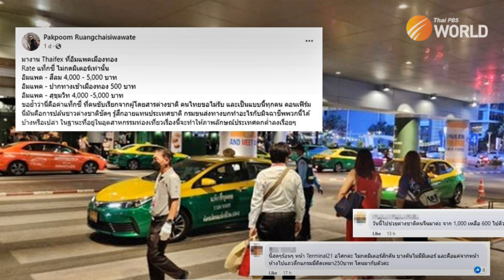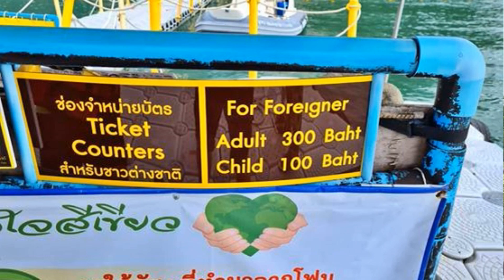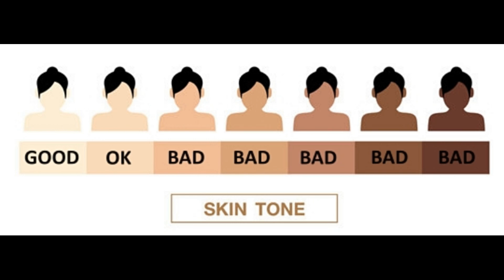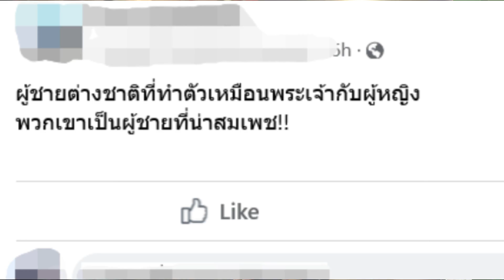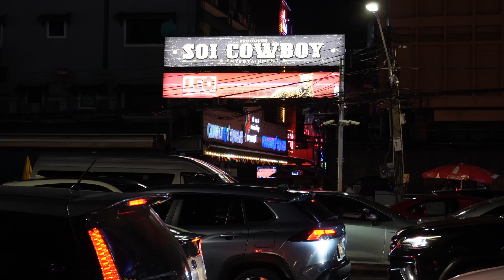THAILAND'S FARANG STEREOTYPES: Large Penis | All Alcoholic Sex Tourists | All Rich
How Thailand sees foreigners is a topic of controversy and debate but times have changed and nowadays there's a crossing of generations which makes for an interesting mix of old and new attitudes, some of which are quite outdated in this day and age. I talk about the most talked about stereotypes that have both infuriated and amused foreigners for many years. Enjoy!
00:00 Start / Big Penis / English teachers
02:20 All farangs are rich
06:05 They think they are better than Thais
06:46 They only like dark skinned girls
08:18 All are sex tourists and alcoholics
09:11 Thai women who date foreign men are cheap and easy
10:07 They can't eat spicy
10:42 They think they are God's Gift to Thai women